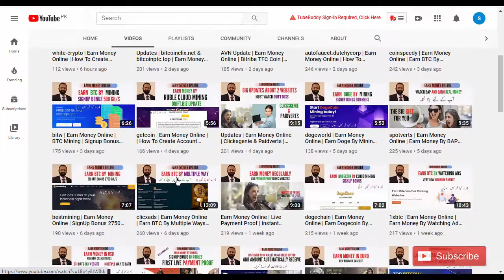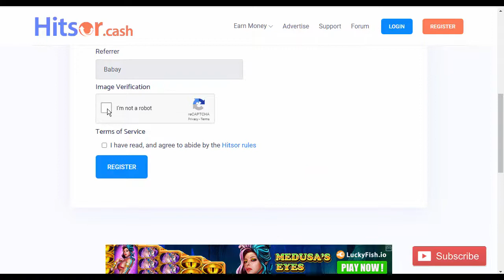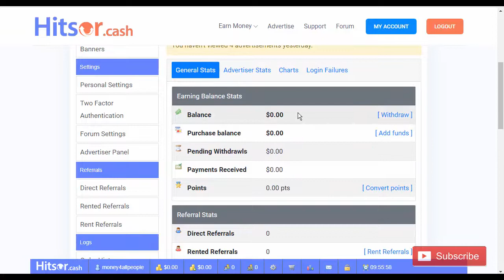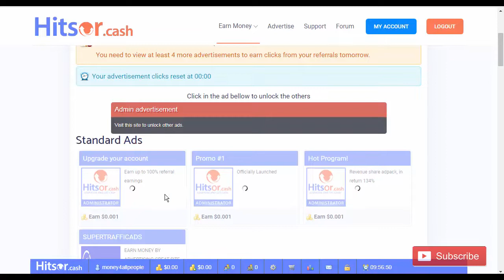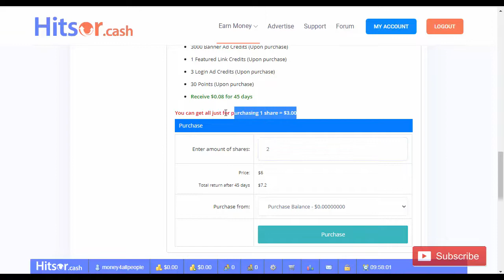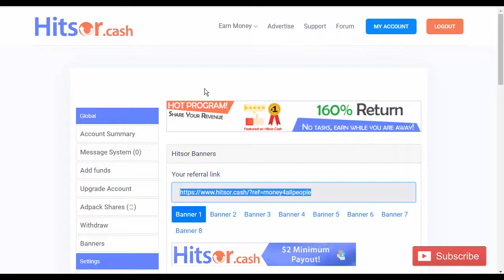hitsor | Earn Money Online | Earn Money By Ads Pack | How To Create Account hitsor | Hindi/Urdu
This video is only for  education and information purpose.This is not a
financial advice. I request you please to do your own research before joining or investing in any cryptocurrency, or any type of cryptocurrency exchanges, ICO, Airdrops.  I will not be liable in any case. I don't take any responsibility for your loss and profit. Dear friend in this video I will show you, how to create account in hitsor.cash. In this site you can earn money by multiple way.This site is genuine. everyone can earn easily. this site is helpful for everyone, if you still not subscribe my channel "money4all people"